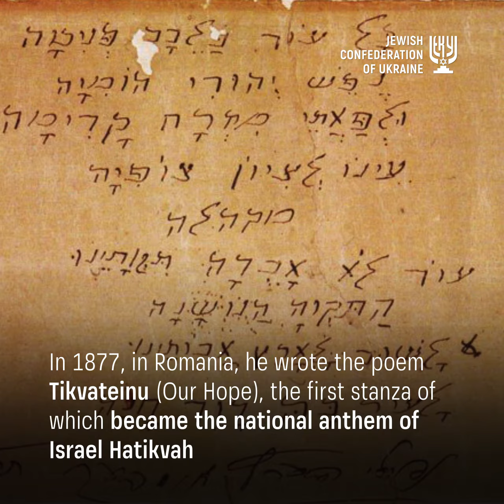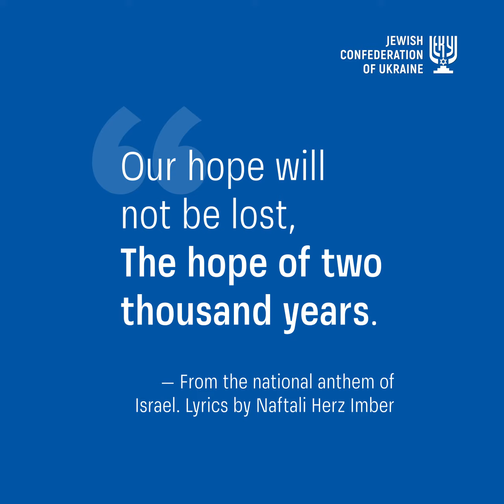Stories of Ukrainian jews. Naftali Herz Imber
Although born in Zolochiv Naftali Herz Imber wrote the lyrics of the national anthem of Israel Hatikvah back in 1877, and by 1900 they sang it in all Jewish settlements in Palestine and at the congresses of Zionist organizations, it received the status of an official anthem from the Knesset only in 2004.
The legislators' claims were not to the lyrics written to the event of formation of the first agricultural Jewish settlement Petah Tikva, but to the music.
In the melody of the anthem, music experts felt the inflections of the Moldovan song Ois-tsi, the medieval Italian La Mantovana or the Spanish Virgen de la Cueva, and sometimes even the Ukrainian Kateryna Kucheryava.  Reproaches for the lack of authenticity led several times to attempts to write a new anthem, but the century-old nationwide popularity eventually prevailed,  wrote Boris Lozhkin on Facebook.
The success of the anthem was in no small measure contributed to by Imber himself, who traveled to Palestine at the end of the 19th century and readily accepted all invitations to feasts, during which he recited his poems. Hatikvah is based on the first stanza of the poem Tikvateinu (Our Hope):
As long as in the heart, within,
A Jewish soul still yearns,
And onward, towards the ends of the east,
an eye still looks toward Zion;
Our hope is not yet lost,
The ancient hope,
To return to the land of our fathers,
The city where David encamped.